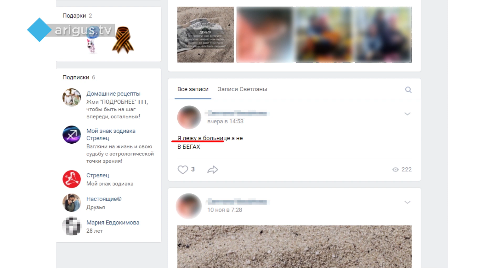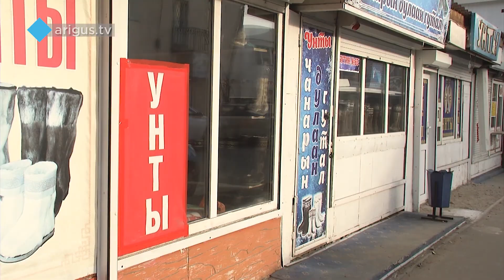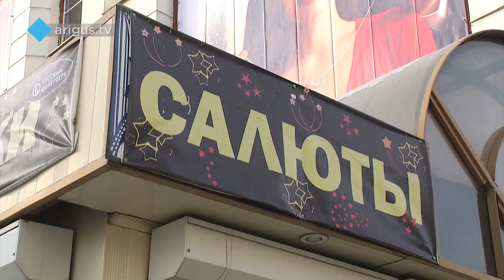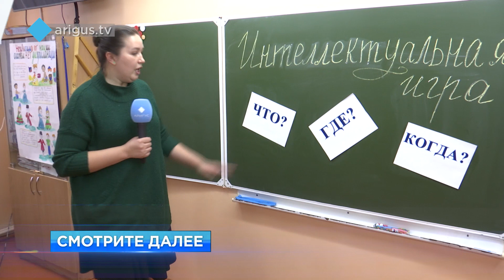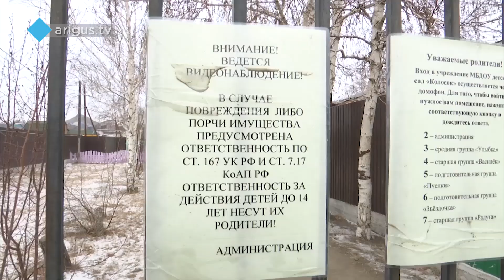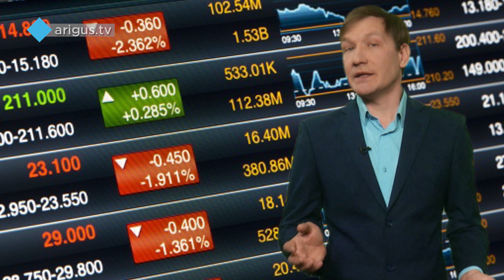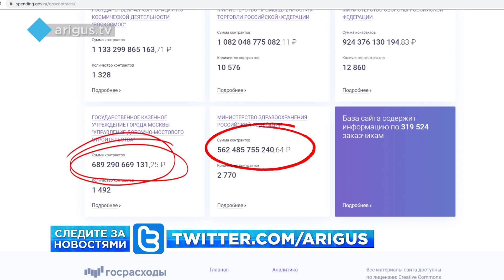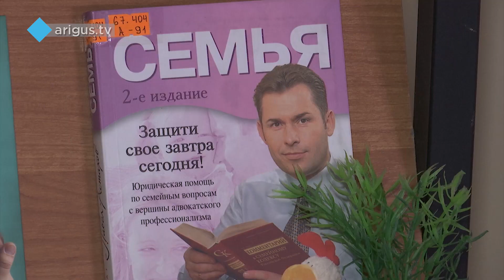Восточный экспресс 20.11.2019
Смотрите в вечернем выпуске:

- Спасала дом и обгорела. О бытовом подвиге 26-летней улан-удэнки и последствиях пожара.
- Новые правила благоустройства для нестационарных объектов. Кого коснутся и чем грозят?
- Справка от нарколога станет золотой. Почему водителям придется раскошелиться в новом году?